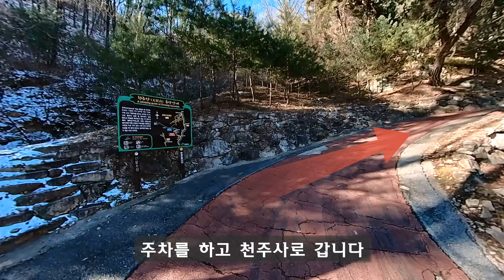한국의 놀라운 산 /칼날 같은 절벽 위를 걷다/ 천주산 등산 가이드 the most dangerous mountain in the world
문경 천주산의 아름다운 자연과 등산 코스 안내입니다
Hiking guide to Cheonjusan Mountain in Mungyeong, Korea

  The Most Beautiful Places in South Korea